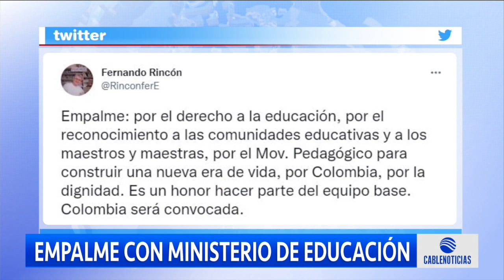Avanza proceso de empalme de Gustavo Petro